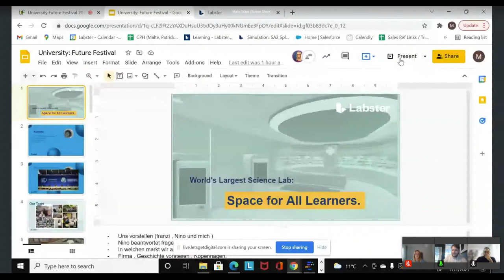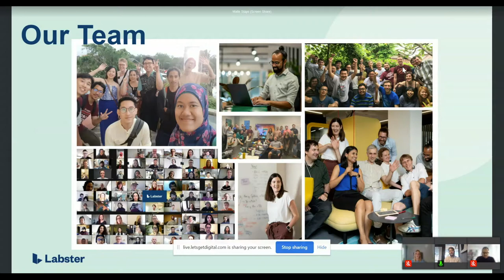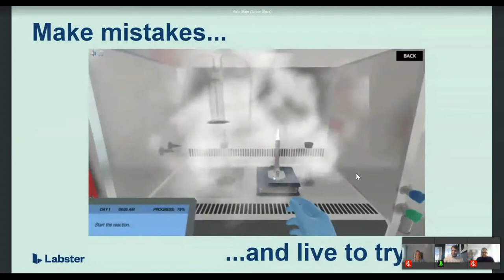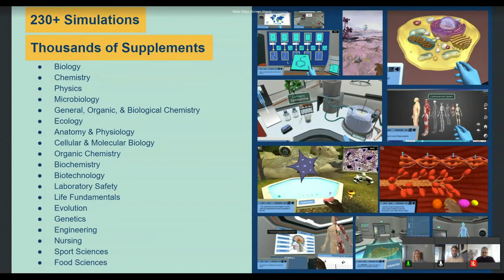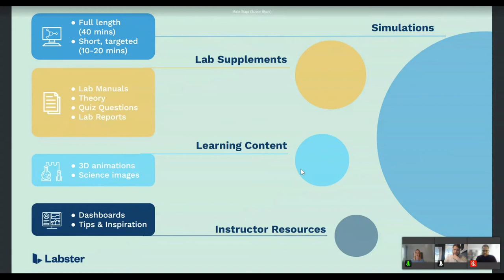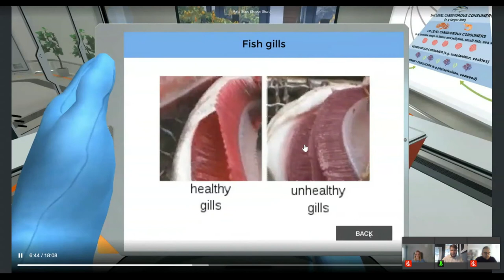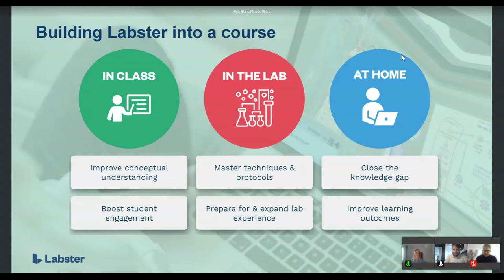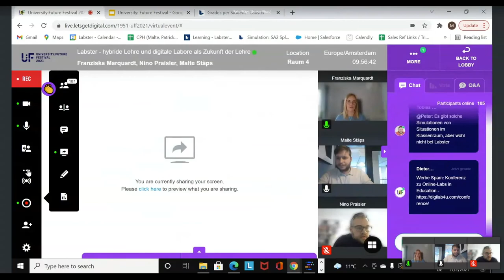Labster - hybride Lehre und digitale Labore als Zukunft der Lehre - Stäps, Marquardt, Praisler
Labster ist ein 2013 gegründetes Unternehmen, welches hybride Lehre und Laborsimulationen für die modernen Anforderungen der Lehre entwickelt . Dabei wird sehr dezidiert Wert auf Wissensvermittlung aber auch auf das gängige Laborsicherheitsprotokoll gelegt. Unabhängig durchgeführte wissenschaftliche Studien zeigen auf, dass Studierende mit dem Einsatz von Labster in der hybriden Lehre eine Verdoppelung des Lerneffekts erkennen lassen.

Malte Stäps: Humanitarian Work in the Educational Sector, Business Development, Scientific Realtionships
Franziska Marquardt: Organization of educational study trips and Jugend forscht, Scientific Relationships
Nino Praisler: Trained Archaeologist, University Teacher, Editor, Lector, Labster